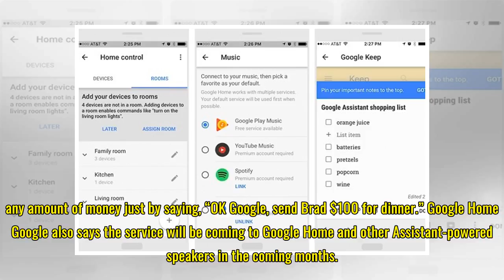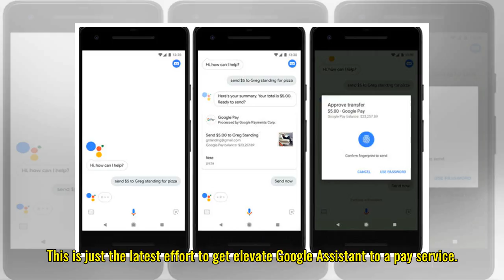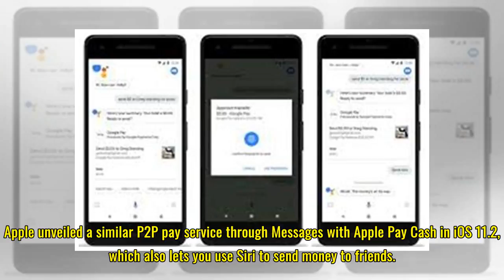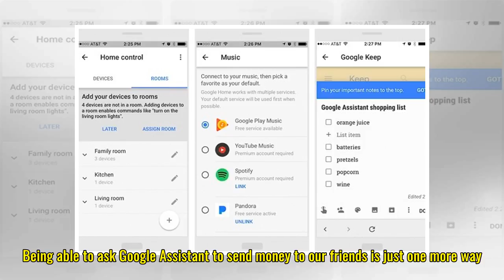Google Assistant's new voice command sends money to your contacts